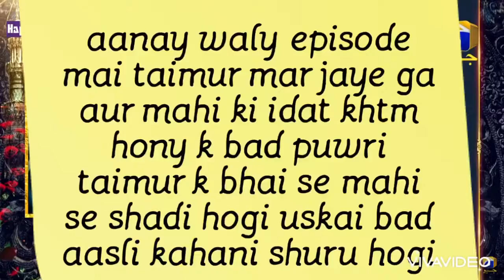Khuda aur mohabat season 3 k next episode mai taimur ka maut hojayega uskaibad mahi k sath kiya hoga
This channel is all about pakistani dramas information

Thanks